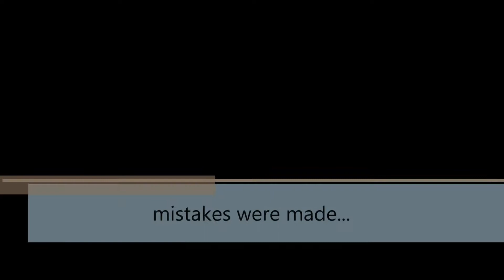Spielberg KTM X-Bow Driving Center